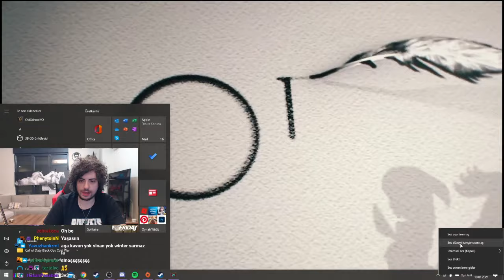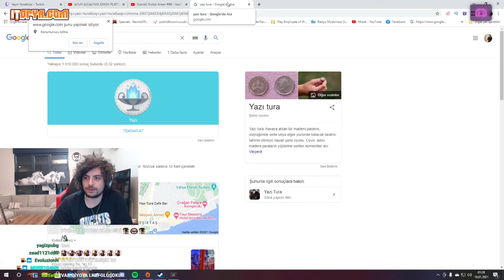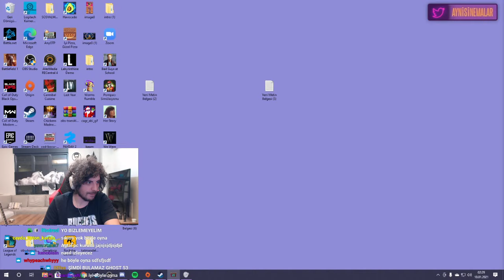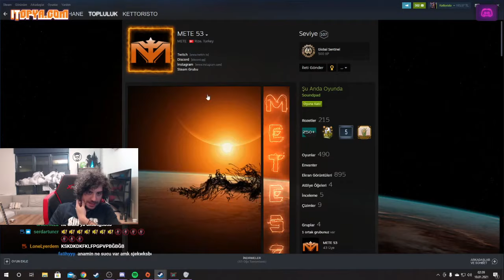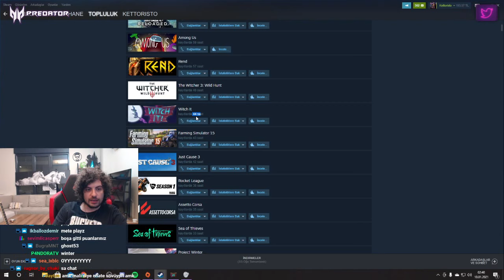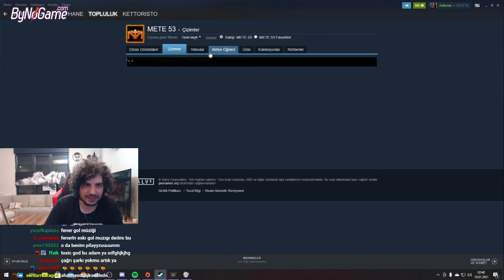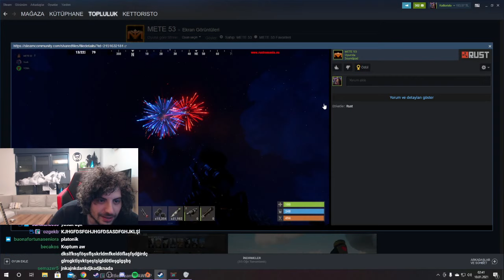HYPE | EKİP İLE WİTCH İT OYNUYOR! | 10/01/2021